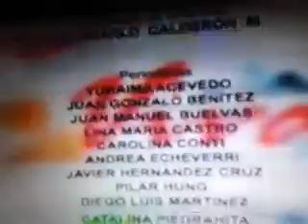`señal colombia` (2006) ("la cultura viva")